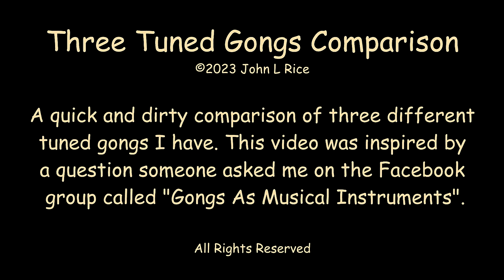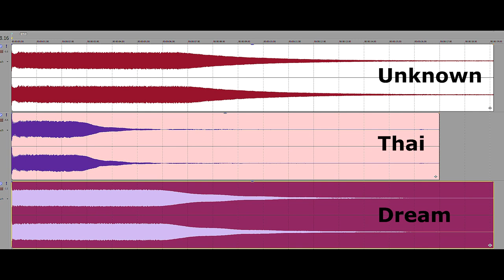Three Tuned Gongs Comparison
Just a reference for gong lovers! ;-)

  0:00 Intro
  0:16 Unknown (282.5 Hz)
  0:35 Thai (279.6 Hz)
  0:51 Dream (278.5 Hz)
  1:12 Volume Envelope Graphic
  1:29 End

Note: C#4 should be 277.18 Hz. All of these gongs can be tuned down with the applications of a small amount of special putty applied to the back.